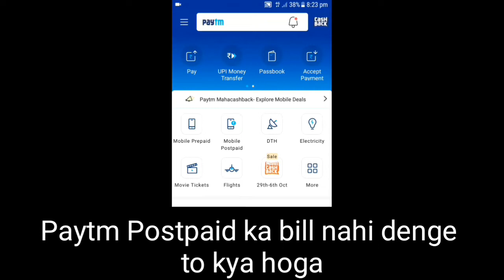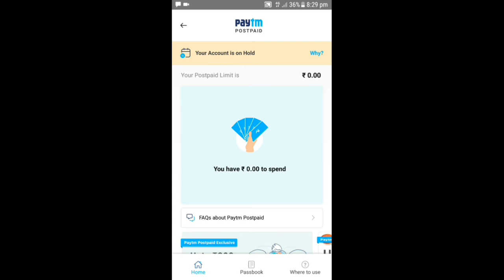Paytm postpaid ka bill nahi denge to kya hoga